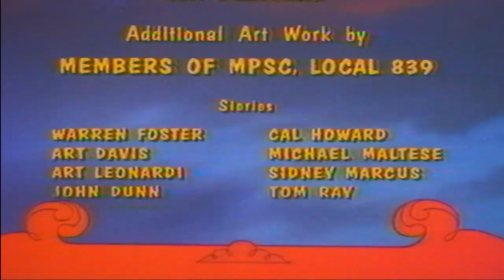The Bugs Bunny Show (1969) - Segments from S3E13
The beginning part of this episode can be found on @GoroGondo 's account As usual credits for ripping of this episode goes to @vhsrecords , @GumiSmerf and @borsuk99 from FORUM Bajki RELOADED